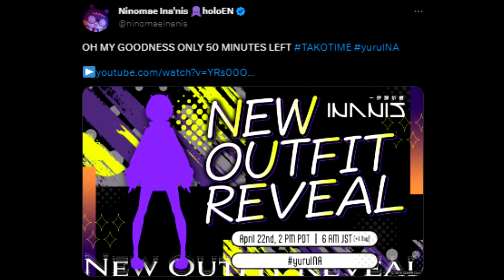Only watch this if you're brave... *CUTE WARNING* ((VTUBER NEWS))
SOURCES DOWN BELOW!
TIMESTAMPS
0:00 INA'S NEW OUTFIT
0:19 SKIP TO THE CLIP
THE VOD
【NEW OUTFIT REVEAL】 Hair Salon Doko?!

This is a channel all about delivering quick, bite sized updates to VTuber related things. Hololive, Nijisanji, Vshojo and Indie VTubers too. We just want to support them all.